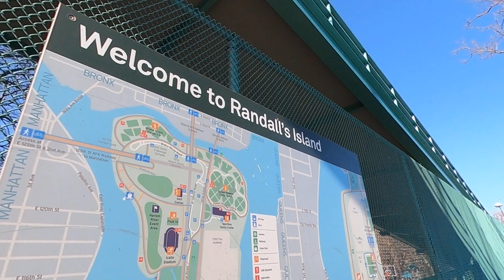Crossing The Wards Island Bridge, 103rd Street Footbridge to Randall's Island - biking in NYC